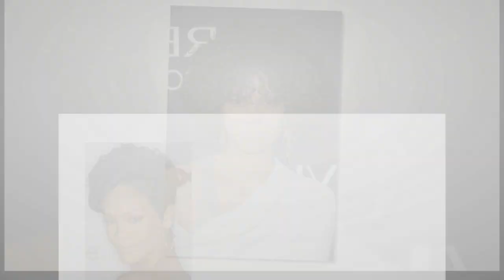Dauerwelle kurze haare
Das Video zeigt dauerwelle kurze haare. Suchen Sie und wählen Sie.

Kurze Haarschnitte viele Probleme lösen. B. Zeitmangel. Diese Situation ist vielen Frauen auf deren Schultern liegt nicht nur das Haus, sondern auch zu arbeiten. In diesem Zusammenhang trägt kurze Haare, weil es nicht viel Zeit Verpackung erfordern. Aber es gibt sie und das Minus. Diese Monotonie. Aber alle Frauen wollen überraschen und ziehen bewundernde Blicke. Verzweifeln Sie nicht, es gibt eine Lösung - zul. Curly sehen immer smart! Lasst uns herausfinden, ob es möglich ist, Curling kurzen Haaren und wie es zu tun.